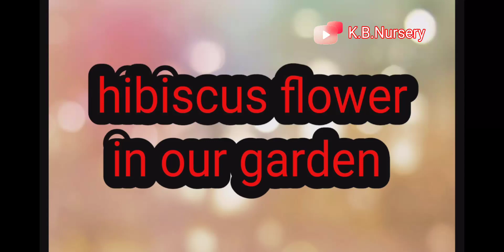in short video